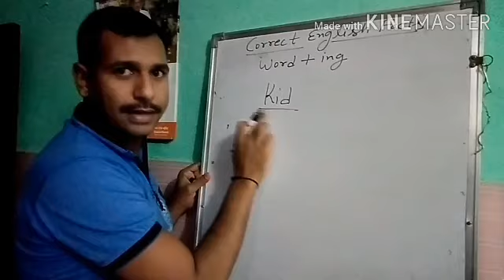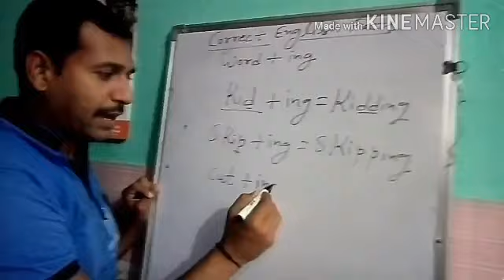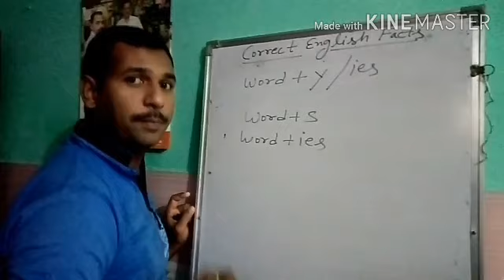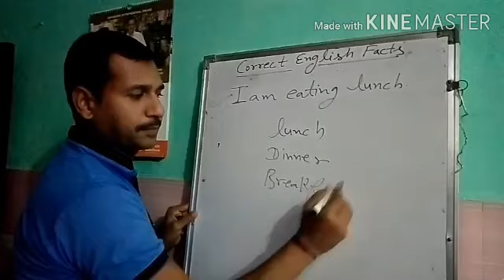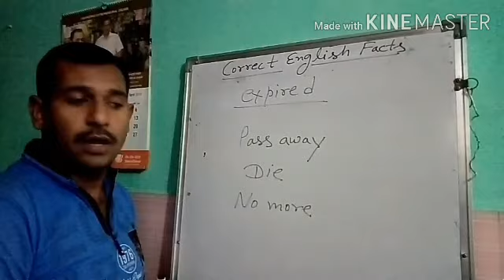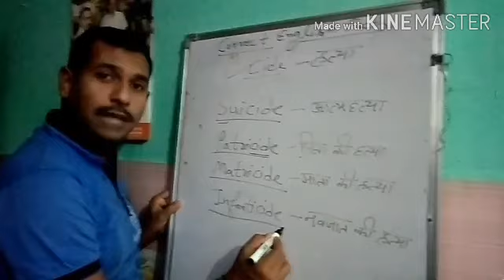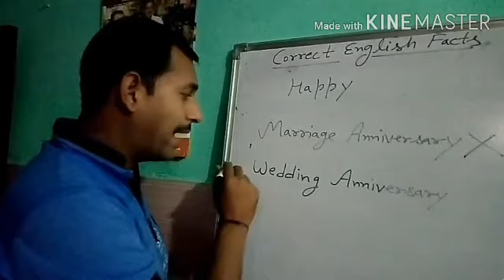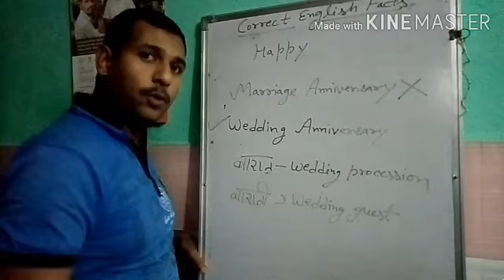English facts ।। know your English ।। All learners